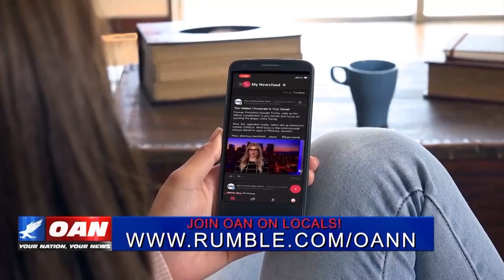FDA's War Against the Truth on Ivermectin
Award-winning international journalist Alex Newman sits down with Alison Steinberg on In Focus for OAN to discuss Ivermectin and the FDA's relentless efforts to suppress the truth about the Nobel Prize-winning drug.
In the wake of whistleblower information about an upcoming second wave of COVID-19 lockdowns coming as soon as mid-September, is the FDA working overtime to suppress the truth about life-saving medications?